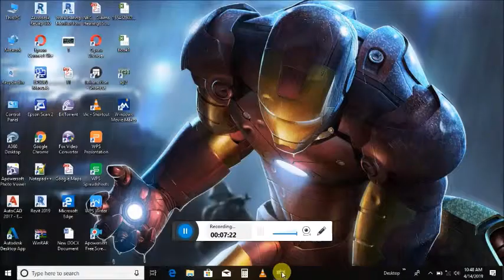IGI Mission with Priboi